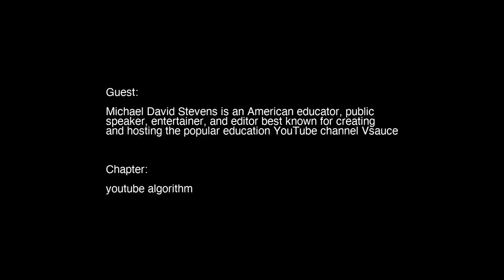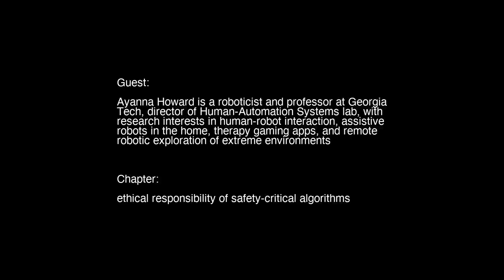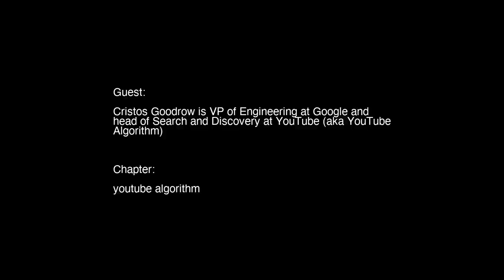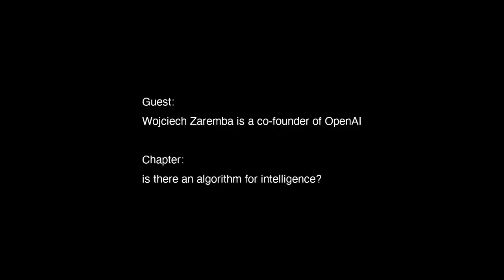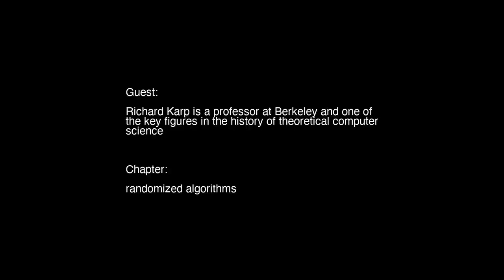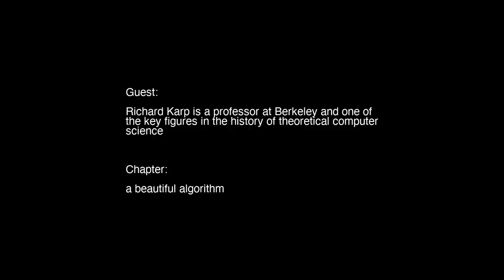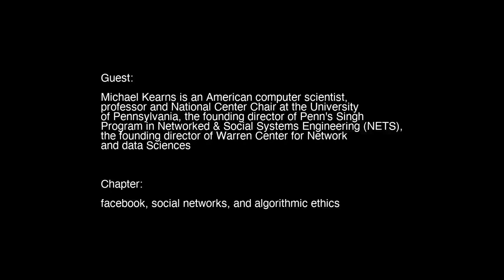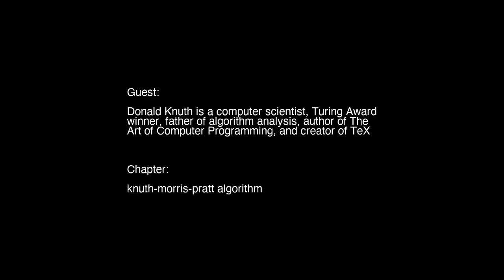Algorithms | Lex Fridman Podcast Mix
OUTLINE
00:00:00 - youtube algorithm, Michael Stevens
00:09:36 - data is more important than algorithm, Charles Isbell
00:15:20 - do we need to democratize algorithms?, Greg Brockman
00:16:58 - ethical responsibility of safety-critical algorithms, Ayanna Howard
00:25:06 - solutions to bias in algorithms, Ayanna Howard
00:42:47 - youtube algorithm, Cristos Goodrow
01:00:09 - what does success look like for the algorithm?, Cristos Goodrow
01:08:06 - solving captchas algorithmically, Dileep George
01:23:45 - is there an algorithm for intelligence?, Wojciech Zaremba
01:31:07 - algorithms, data, and hardware development, Elon Musk
01:34:19 - youtube algorithm, Tim Dillon
01:40:27 - visualizing an algorithm, Richard Karp
01:43:41 - a beautiful algorithm, Richard Karp
01:48:47 - combinatorial algorithms, Richard Karp
01:53:07 - edmonds-karp algorithm, Richard Karp
01:55:47 - algorithmic complexity, Richard Karp
02:05:50 - randomized algorithms, Richard Karp
02:18:41 - ethical algorithm, Michael Kearns
02:30:04 - algorithmic fairness of groups vs individuals, Michael Kearns
02:39:12 - facebook, social networks, and algorithmic ethics, Michael Kearns
02:50:47 - algorithm that determines what is fair, Michael Kearns
02:52:53 - algorithmic privacy, Michael Kearns
02:58:44 - algorithmic trading, Michael Kearns
03:05:57 - knuth-morris-pratt algorithm, Donald Knuth
03:15:29 - agi will be a super simple algorithm?, Juergen Schmidhuber